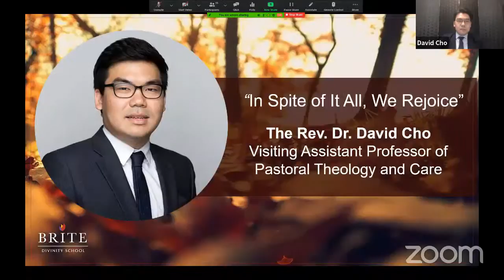Brite Chapel, Sermon by The Rev. Dr. David Cho, Nov. 24, 2020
Streamed live via Zoom from Brite Divinity School, Fort Worth, TX on November 24, 2020.

Worship Theme: A Gathering of Grief and Gratitude

Sermon by The Rev. Dr. David Cho "In Spite of It All, We Rejoice"

Preachers: The Rev. Dr. David Cho and The Rev. Dr. Lance Pape